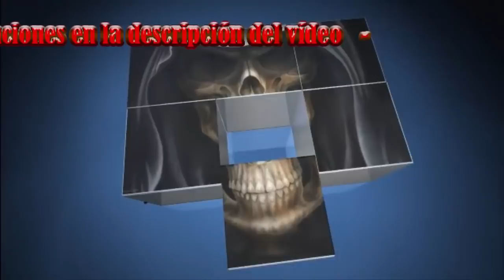Las 10 Pandemias más grandes de la historia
Vampirel.la os habla de las pandemias que han afectado a la humanidad a lo largo de la historia, en un video estrictamente informativo que no entra en detalles o imágenes que puedan herir la sensibilidad.

-Cada semana subo video nuevo, si no recibes tu notificación para verlo copia y pega este  enlace  en el explorador
y averigua por que no recibes la notificación, esto le ocurre a muchos usuarios de Youtube.
-El vídeo está disponible para quien quiera traducir o revisar las traducciones en otro idioma.

-Canciones por orden de aparición:
Singular Perversion Darkness
Hitman
Hunger (Cristopher Shorooi)